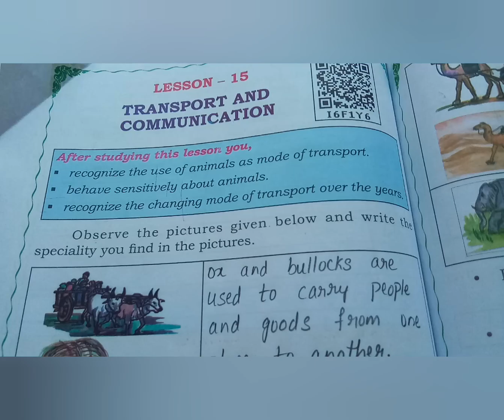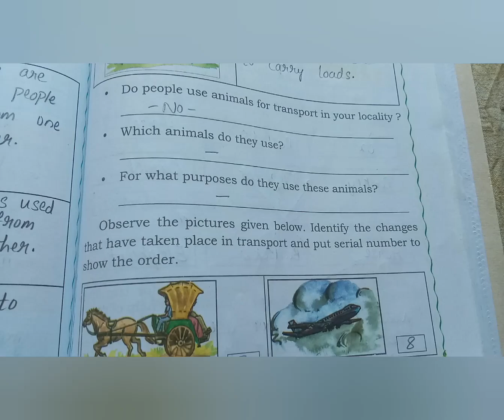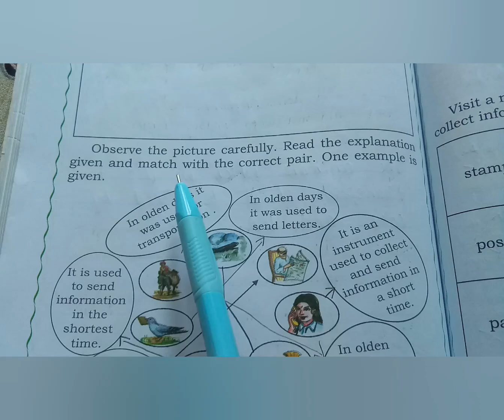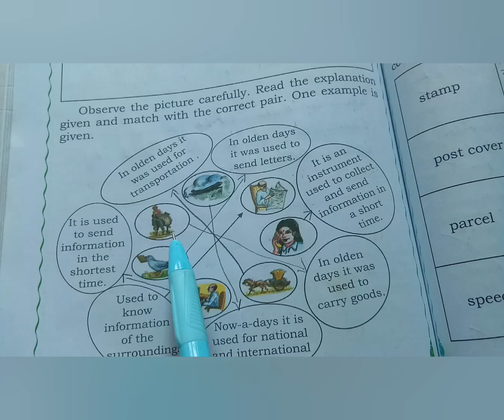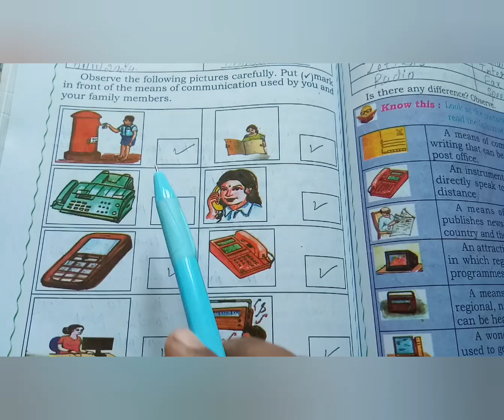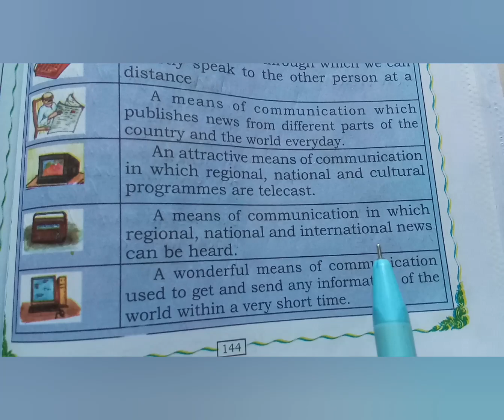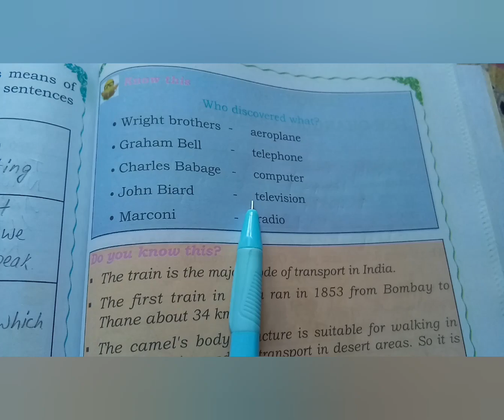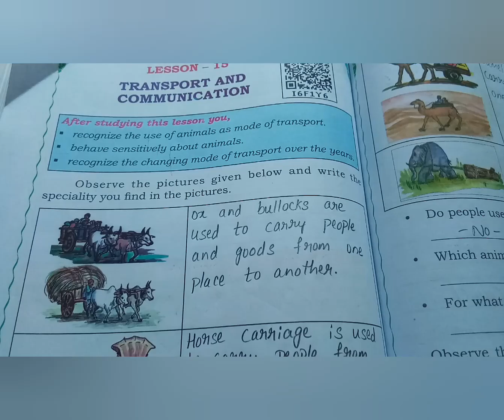4th Std EVS Transport and Communication Textbook Activities ಸಾರಿಗೆ ಮತ್ತು ಸಂವಹನ ಪಠ್ಯಪುಸ್ತಕ ಚಟುವಟಿಕೆ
4th Std EVS Transport and Communication Textbook Activities

4 ನೇ ತರಗತಿ EVS ಸಾರಿಗೆ ಮತ್ತು ಸಂವಹನ ಪಠ್ಯಪುಸ್ತಕ ಚಟುವಟಿಕೆ

4th Std Transport and Communication Textbook Activities

4 ನೇ ತರಗತಿ ಸಾರಿಗೆ ಮತ್ತು ಸಂವಹನ ಪಠ್ಯಪುಸ್ತಕ ಚಟುವಟಿಕೆಗಳು

 EVS Transport and Communication Textbook Activities

 EVS ಸಾರಿಗೆ ಮತ್ತು ಸಂವಹನ ಪಠ್ಯಪುಸ್ತಕ ಚಟುವಟಿಕೆಗಳು

Transport and Communication Textbook Activities

 ಸಾರಿಗೆ ಮತ್ತು ಸಂವಹನ ಪಠ್ಯಪುಸ್ತಕ ಚಟುವಟಿಕೆಗಳು

transport and Communication

ಸಾರಿಗೆ ಮತ್ತು ಸಂವಹನ